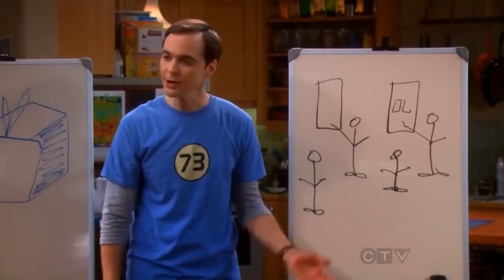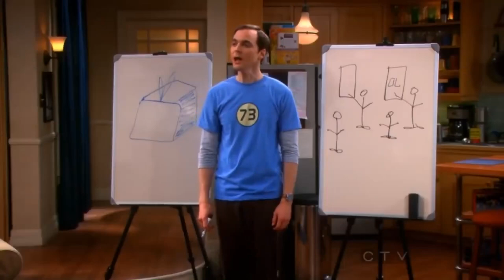Big Bang Theory Facts That They Hid From Fans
Bazinga! Not even the great Dr Sheldon Cooper would have figure this one out. Here are some unanswered questions from the Big Bang Theory.